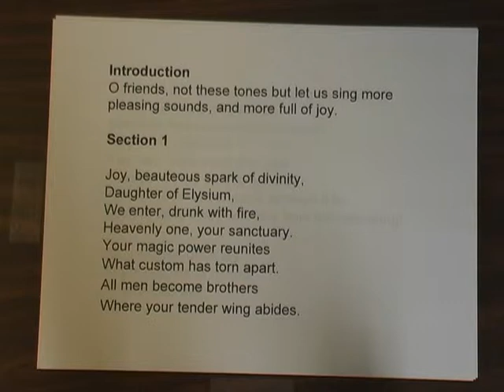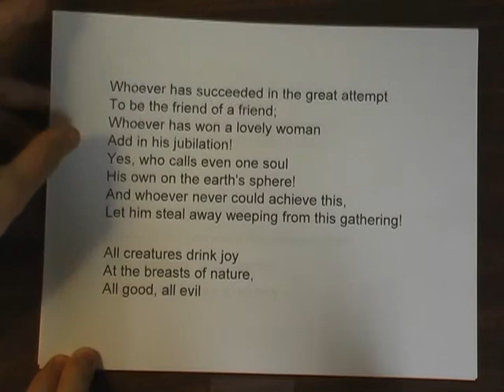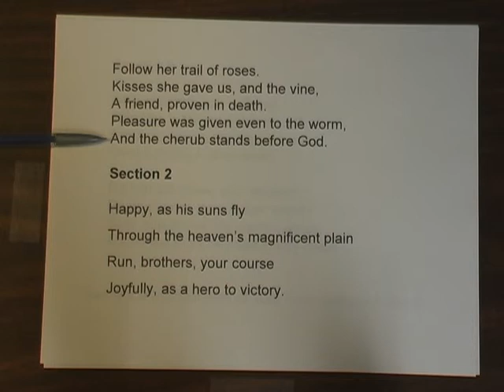Beethoven's 9th Symphony 8